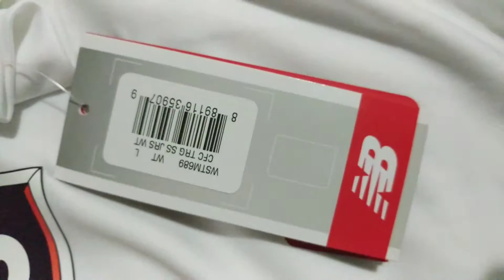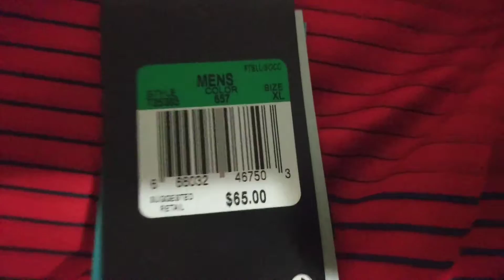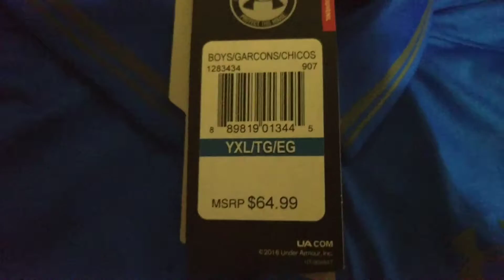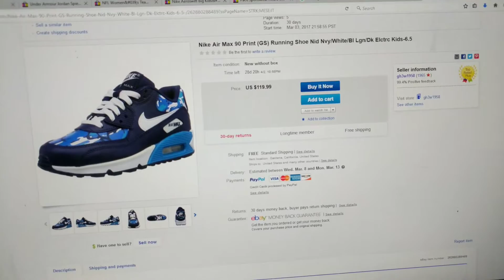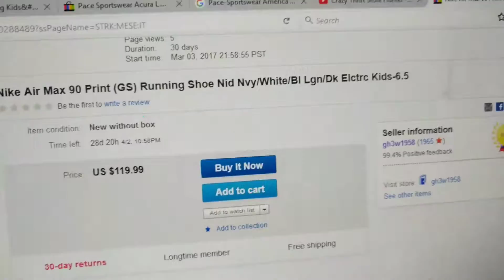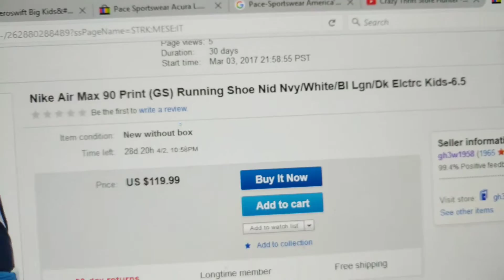Look What I Found at Ross Nike Air Max 90 Print (GS) Running Shoe White What is steel #09